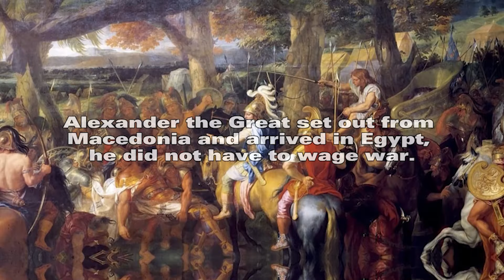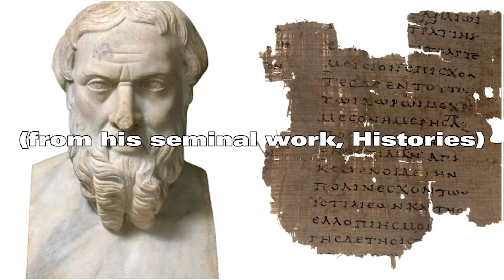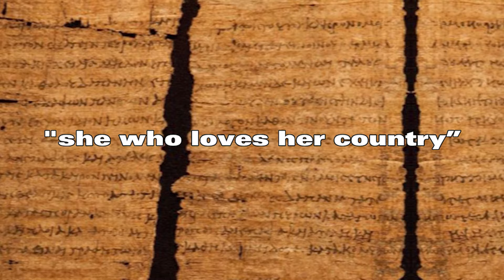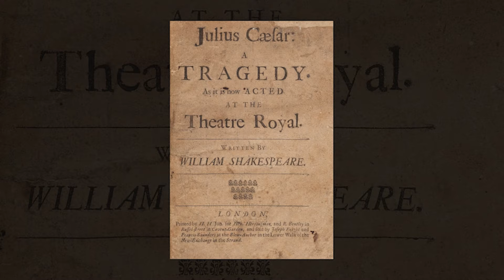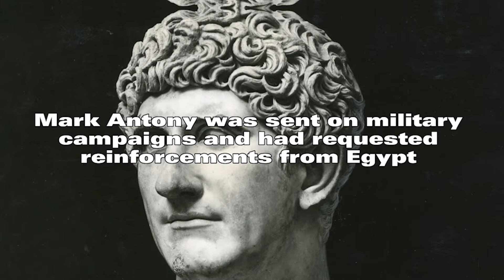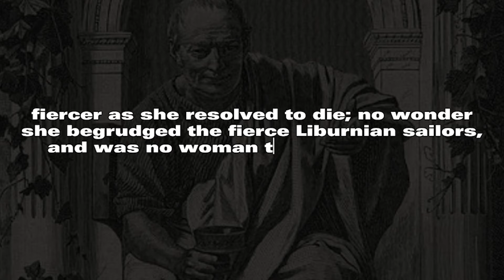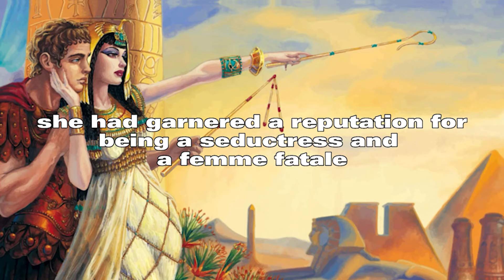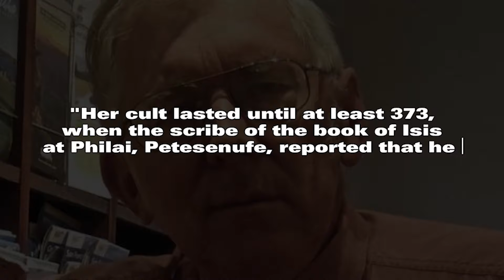What Happened *After* Cleopatra's Tragic End?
Delve into the intriguing aftermath of Cleopatra's tragic demise in ancient Egypt in this captivating short documentary. Explore the legacy left behind by the last pharaoh of Egypt, including her siblings, such as Caesarion and Cleopatra Selene. Uncover the Greek Dynasty's influence in Egypt and the dramatic events involving historical figures like Mark Antony and Ptolemy of Mauretania. Discover the captivating tale of Egyptian royalty and the impact of Roman Empire on the culture and history of the time. Watch now to unravel the mysteries that followed the reign of Queen Cleopatra.